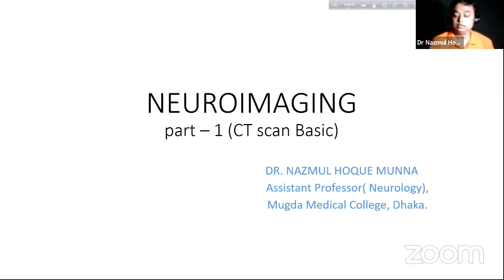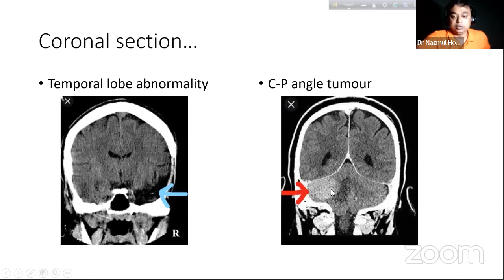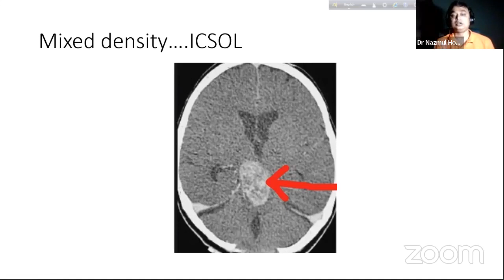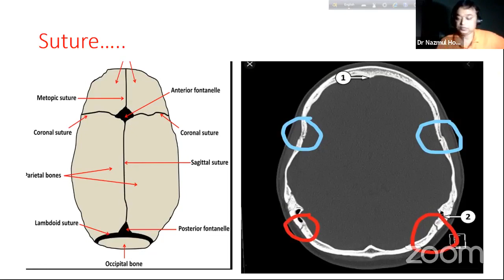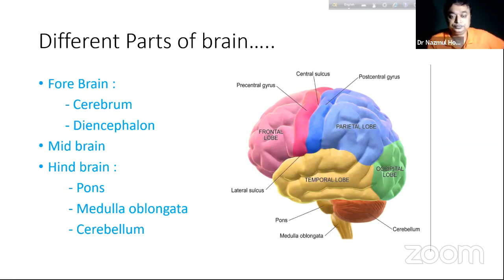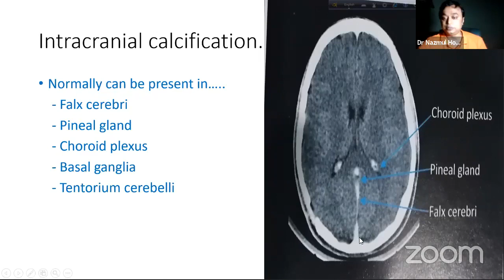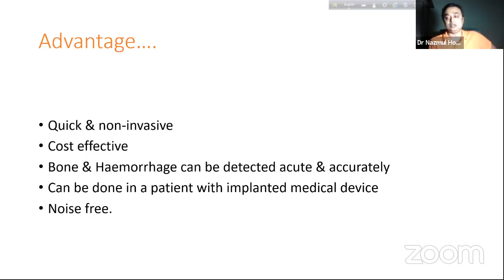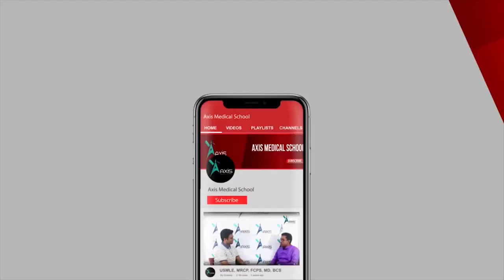Neuroimaging Part-1 | CT Scan Basic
Mentor: Dr. Nazmul Hoque Munna
MBBS (DMC), BCS (Health), MCPS (Medicine)
MD (Neurology), Member (ACP, AAN, IHS)
Assistant Professor (Neurology),
Mugda Medical College.

Join Axis Medical School:
You Tube: AxisMedicalSchool
Goole+: AxisMedicalSchool